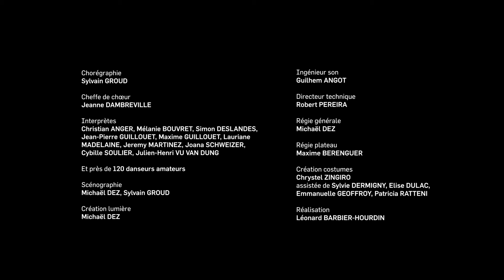LET'S MOVE !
Sylvain Groud création 2018

En 2018, La Philharmonie de Paris passe une nouvelle commande au chorégraphe Sylvain Groud d’une production participative et inclusive, intitulée LET'S MOVE ! sur l’univers de la comédie musicale. Mouvement de foule, valorisation de l'état de lâcher prise, pari du plaisir d'être ensemble, LET'S MOVE ! est également coproduite par le Théâtre Sénart, scène nationale Lieusaint et le Colisée – Théâtre de Roubaix.

L’idée est simple : se laisser porter par le plaisir de fredonner, chanter les airs des comédies musicales célèbres, de "Chantons sous la pluie" à "Lalaland", en passant par "Mary Poppins", "West side Story", "Grease", ou "Hair"... pour oser passer le cap et se mettre à danser, ensemble ! Sylvain Groud pose les questions suivantes :

Où se situe le plaisir ? Que croit-on retenir de ces moments connus de tous ? Dans quel état de corps est-on lorsque nous nous accordons le droit de chanter ? À quoi désire-t-on jouer ?

Chorégraphie : Sylvain Groud
Cheffe de chœur : Jeanne Dambreville

Interprètes chorégraphique - mais pas que :
Lauriane Madelaine
Jeremy Martinez
Joana Schweizer
Cybille Soulier
Julien-Henri Vu Van Dung

Interprètes musiciens - mais pas que :
Christian Anger, accordéon
Mélanie Bouvret, soubassophone
Simon Deslandes, trompette
Jean-Pierre Guillouet, trombone
Maxime Guillouet, washboard percussions
Joana Schweizer, piano

Création lumière : Michaël Dez
Scénographie : Sylvain Groud et Michaël Dez
Direction technique : Robert Pereira
Régie générale : Michaël Dez
Régie plateau : Maxime Berenguer
Ingénieur son : Guilhem Angot
Création costumes Chrystel Zingiro, assistée de Sylvie Dermigny, Elise Dulac,
Emmanuelle Geoffroy et Patricia Rattenni

Réalisation : Léonard Barbier-Hourdin